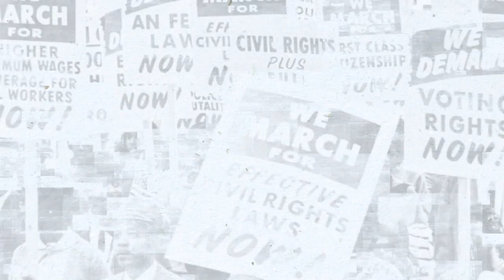Who Is LiUNA